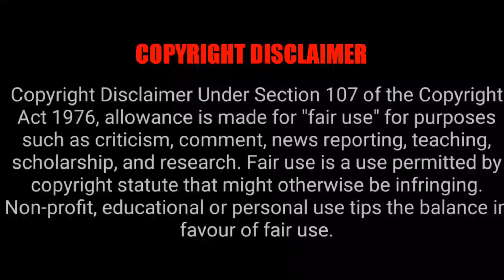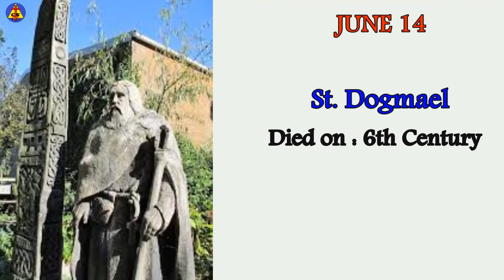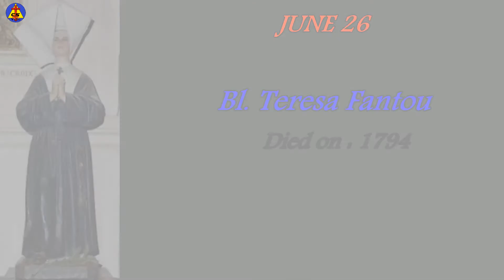SAINTS OF JUNE | Saints Of This Month | C5 Video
In This Video We Are Going To Know About Saints Of June.

Video Intro Music; music by audionautix.com

 Comment The Saints You Wanna Know,